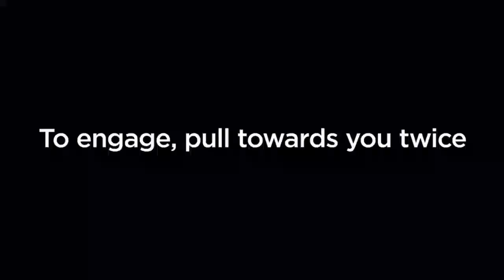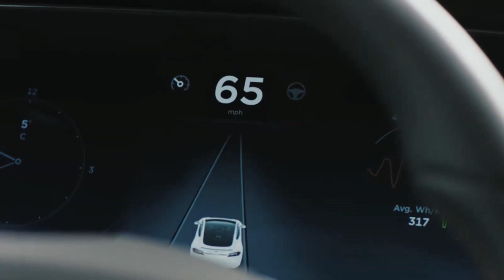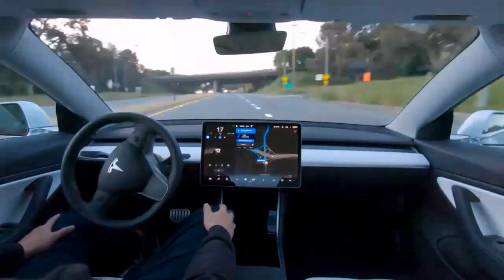Nvidia CEO Interviews Elon (2015): AI, Self-driving, Challenge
Year: 2015
0:02 Joke
0:46 Is artificial intelligence dangerous?
1:41 Evolution of the elevator
2:26 Autonomous cars might become safer than human-driving
3:24 The size of automobile industry
5:01 Elon's road map to self-driving cars
7:20 Elon's primary technical challenge
9:02 Jensen's joke about Mars
9:37 Jensen asks about government policies

Original video: @NVIDIA
Some b-roll footage: @tesla